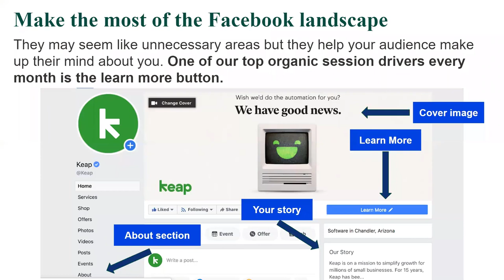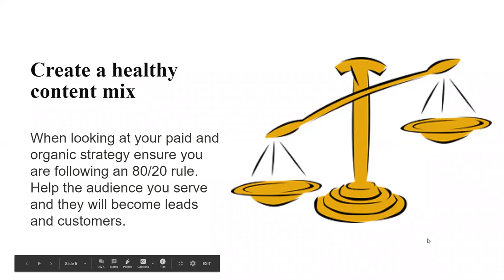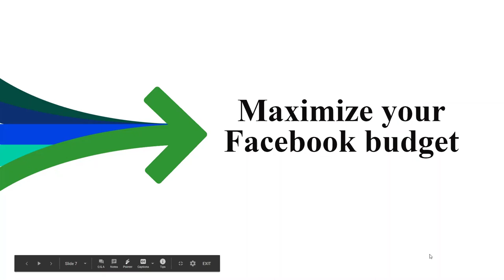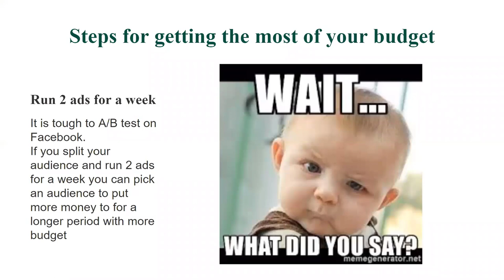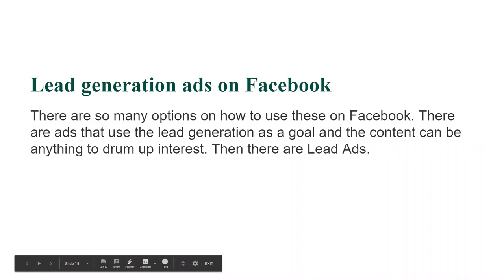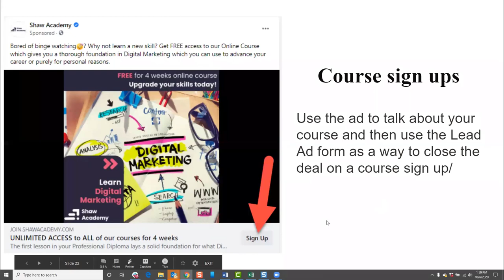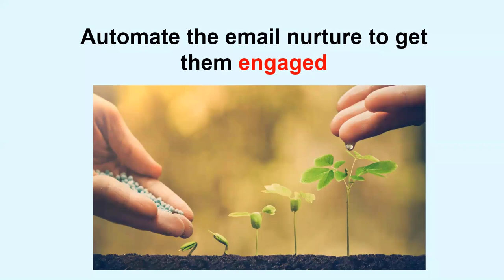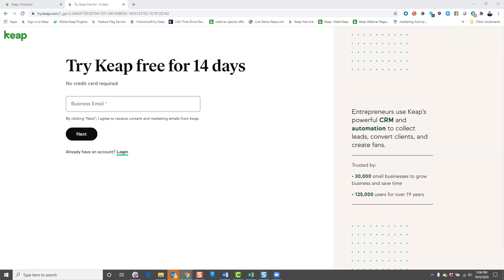Maximize Your Marketing on Facebook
In this recorded webinar we teach you how to:
·         Get the most out of your Facebook Landscape
·         Marketing Organic vs Paid
·         Maximize your budget
·         How to generate leads
·         Use video and lead magnets
·         Follow up strategies for your social media leads

Keap is on a mission to simplify growth for millions of small businesses. For 18 years, we have been helping small businesses get organized so they can deliver great service and close more business. Today, the pioneer of CRM and marketing automation software for small business serves more than 200,000 users globally with its Keap and Infusionsoft by Keap products.